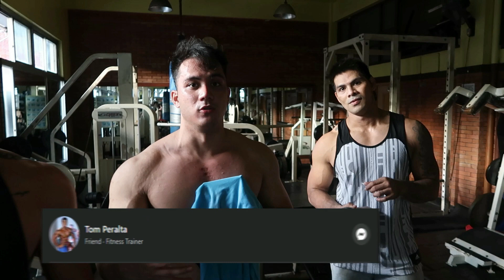NAPASABAK ANG TBROS│BACK WORKOUT│REPUBLIC OF FITNESS GYM│vlog #11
Song:
NEELY - PLAYGROUND (prod Dara) [No Copyright Rap]